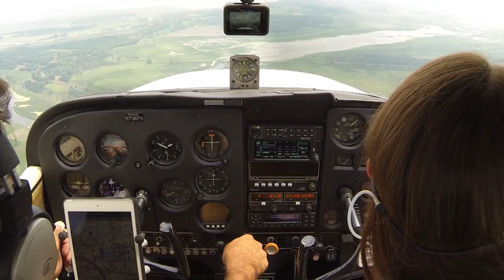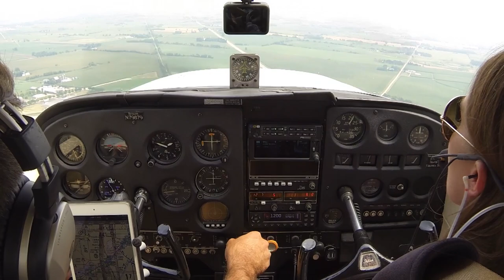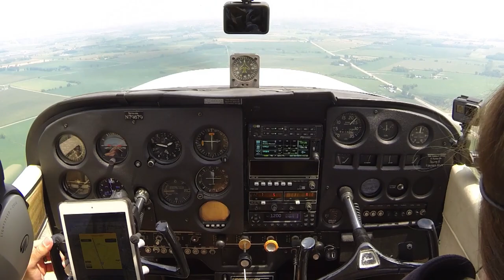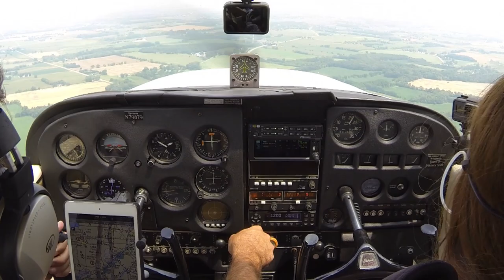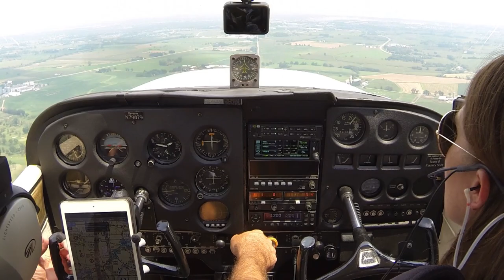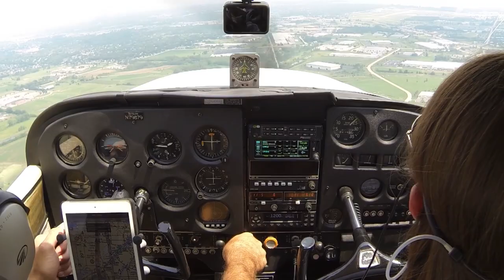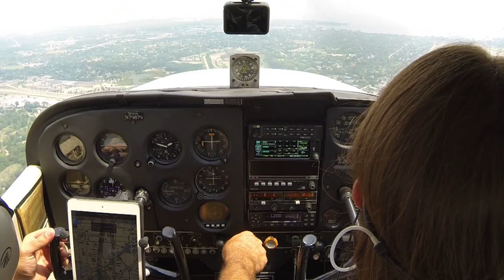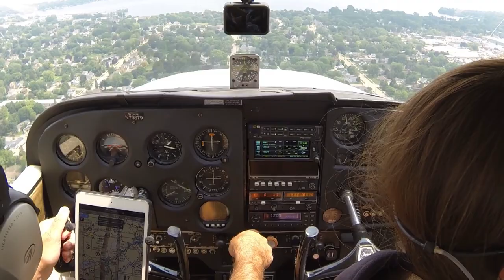Fisk Arrival to AirVenture 2021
Join our flight of three for another VFR arrival to Oshkosh. When we arrived the new Puckaway transition was in effect. The arrival took a little longer than usual but it was much less busy than it has been in the past.